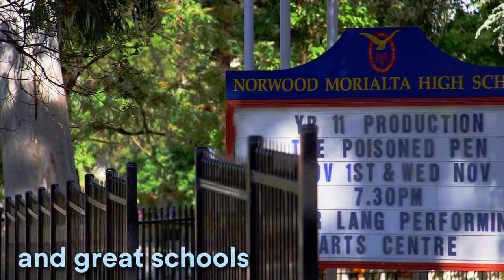6 Armagh Avenue Hectorville with Michael Viscariello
Brand New Luxury, Light-Filled Townhouse

6 Armagh Avenue, Hectorville is a stunning townhome in the heart of the Eastern Suburb of Hectorville. Featuring 3 generous bedrooms - master with walk in robe and ensuite, double garage, SMEG appliances and large light-filled open plan living areas, this home is sure to sell quickly.

Location is everything  - just metres from Aysgarth Avenue Reserve and a short walk to local amenities and the best of Adelaide’s cosmopolitan lifestyle. A range of reputable schools including Norwood Morialta and Rostrevor College are also conveniently located within minutes making these townhomes a perfect residence for young families.